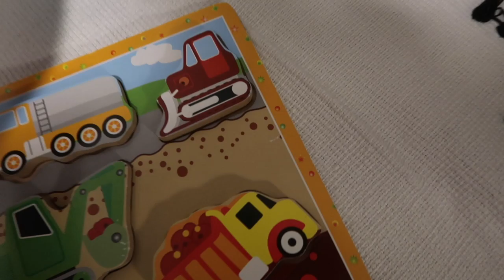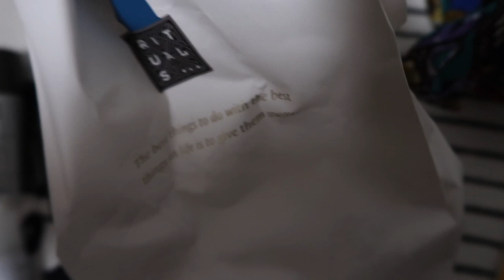DERNIER VLOG RAMADAN | EID 2019 BBQ GEANT + ABONNEE SURPRISE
MON MATERIEL
Ma camera

10 % de remboursement directement sur votre carte de credit